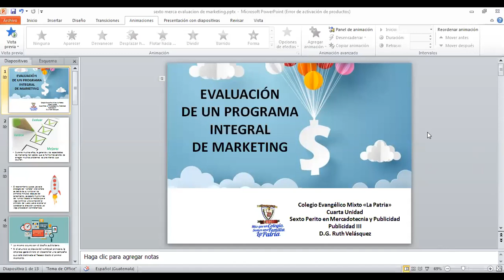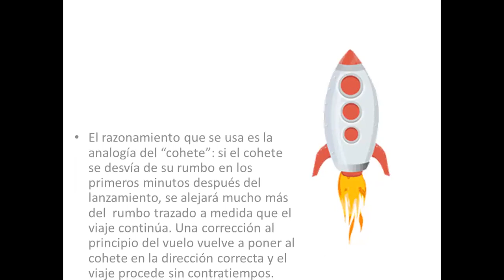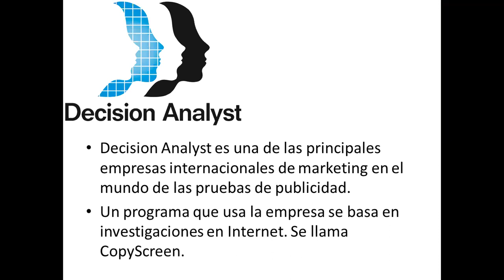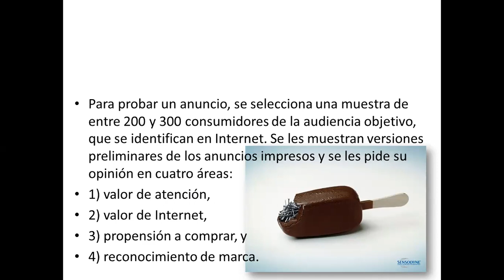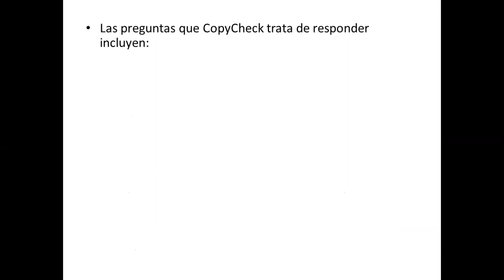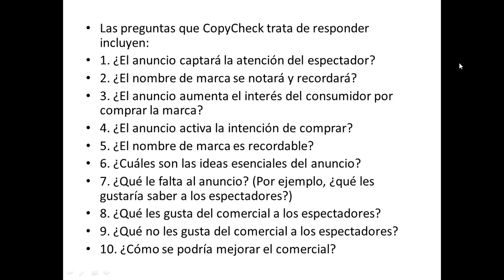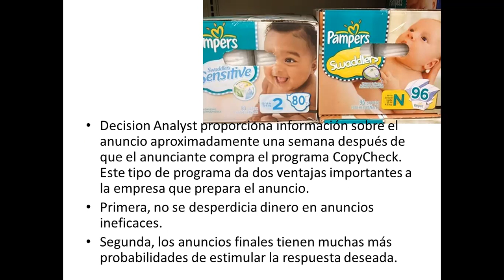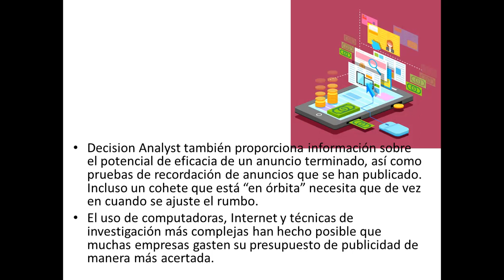Sexto Mercadotecnia, Publicidad III "Evaluación de un Programa Integral de Marketing"